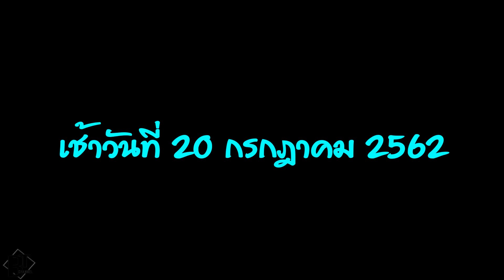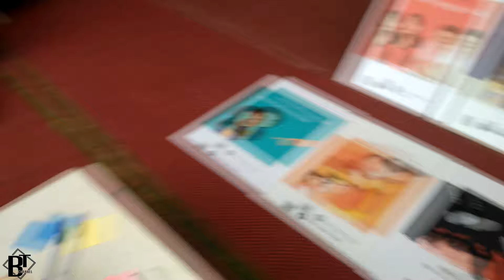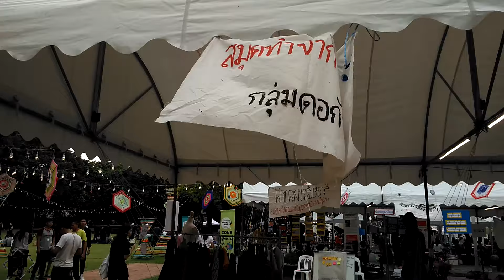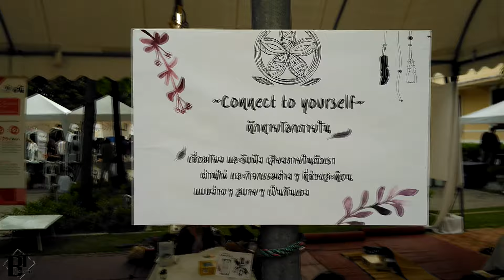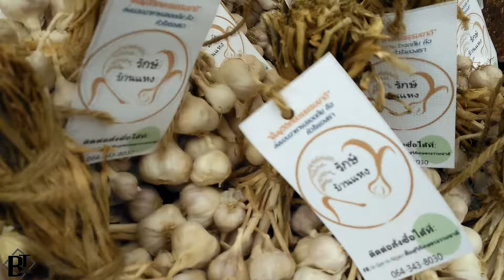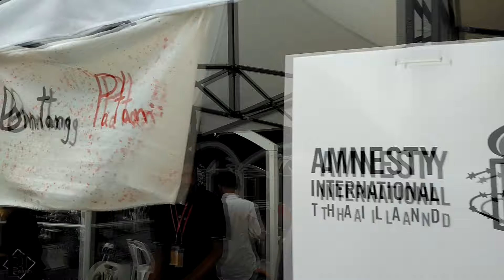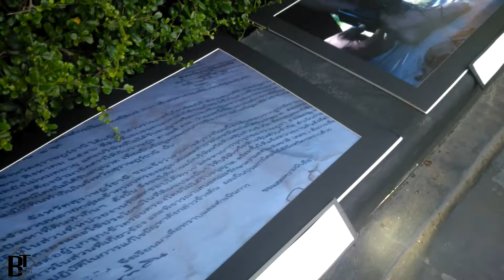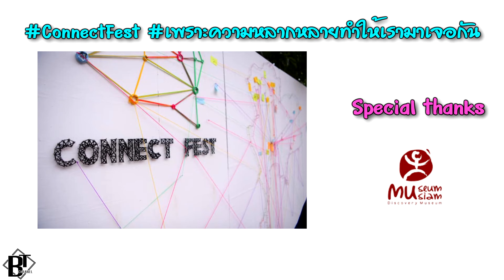VLOG Connect Fest เพราะความหลากหลายทำให้เรามาเจอกัน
เครือข่ายคนรุ่นใหม่เพื่อการเปลี่ยนแปลงสังคม